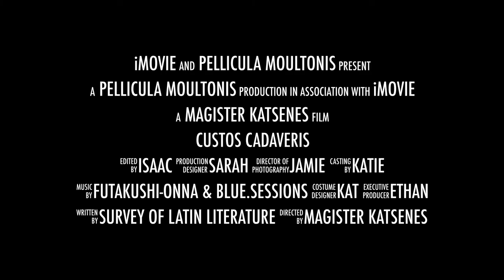Custos Cadaveris - Trailer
pellicula completa NON exstat.